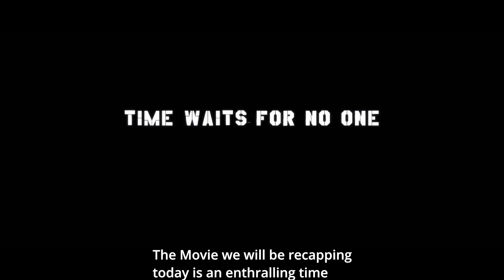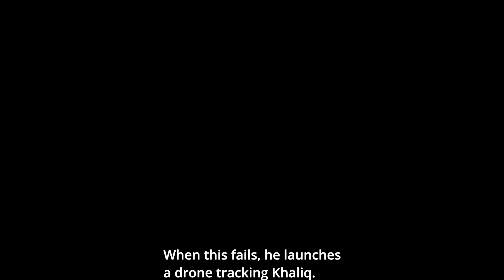Man is forced to kill the Leader in a Time Loop | Movie Recap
Note : Turn on the Captions for Subtitles

An Engrossing Time Loop Thriller that involves a high stake situation. The thing that makes this movie great is its incredible ability to engross Commercial Audience into a very Intelligent Narrative (context - its very hard to do make such a commercial movie in India)

Hope you Enjoy the Recap